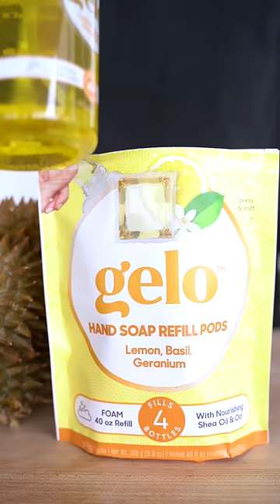Tasting The World's Smelliest Fruit (Durian)